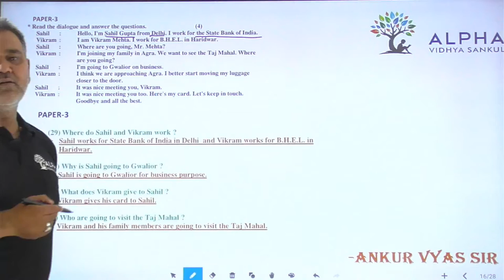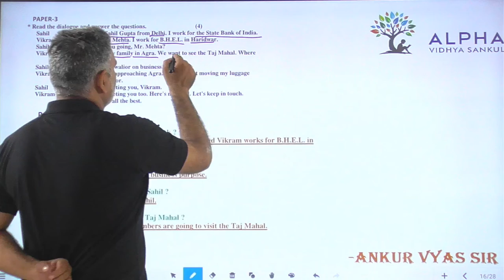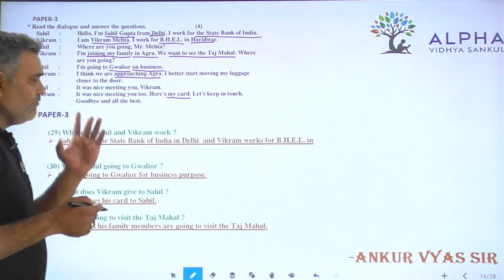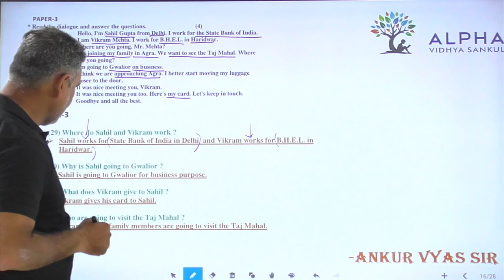Paper 3 | Que 29 TO 32 | English | Alpha Vidhya Sankul | in Gujarati by Ankur Vyas Sir